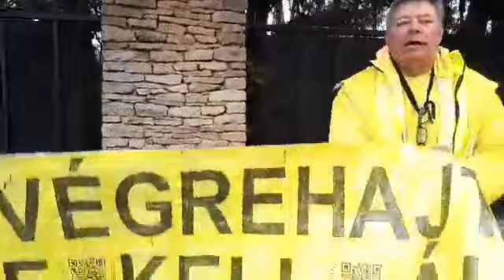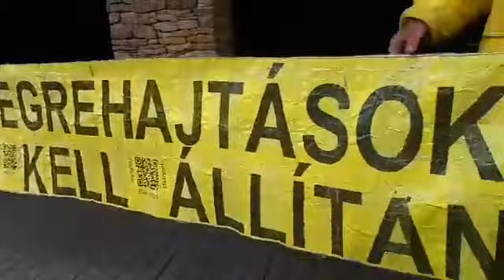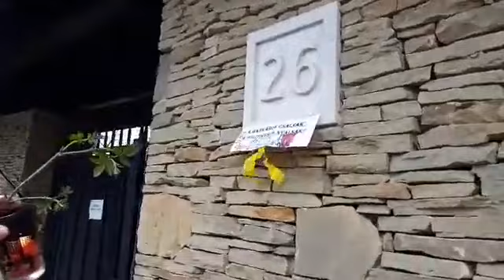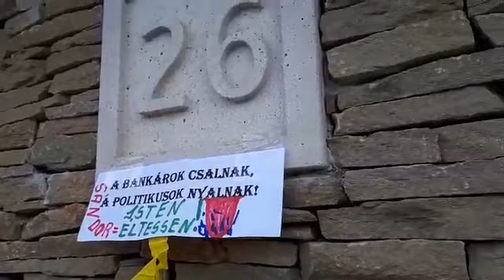2019. 03. 20. Ma egy kissé rendhagyó sajtótájékoztatót tartanak a Sárgapólósok a Laura... – NAHM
Ma egy kissé rendhagyó sajtótájékoztatót tartanak a Sárgapólósok a Laura úton, csányi háza előtti közterületen. Ennek az az oka, hogy az uzsorás ma ünnepli születésnapját! Szokásukhoz híven a Sárgapólósok felejthetetlen módon emlékeznek meg e jeles napról.

Ha TE is támogatni szeretnéd a Sárgapólósokat, azt is megteheted! Hajrá!
Sárgapólósok büntetései, eljárási költségei.
2018-ban eddig – leginkább a birtokvédelmi perekből adódóan – további 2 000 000 Ft-tal nőttek az eljárási költségeink.
Így az összes terhelésünk – büntetések, eljárási költségek - elérte az 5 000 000 Ft-ot.
Eddig a gyűjtésekből ennek töredéke, kicsit több mint 300 000 Ft jött össze.
És természetesen vannak a működési költségek is.
Azt is érdemes megjegyeznünk, hogy az akcióink videóit általában 1000 – 20 000 ember nézi meg. Néhányat többen.
Ha minden videónk után a nézők fejenként csak 10 - 100 Ft-tal járulnának hozzá a költségeinkhez, akkor sokkal könnyebben tudnánk a hatalomnak nem tetsző tetteket végrehajtani.
Ha segíteni akarsz, akkor minden megnézett videó, vagy minden neked tetsző bejegyzés után utalj, vagy küldj egy százast. vagy amennyit tudsz.
Fontos, hogy biztass erre másokat is.
A támogatást természetesen készpénzben is odaadhatod valamelyik Sárgapólósnak.
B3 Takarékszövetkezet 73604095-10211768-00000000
Név: Golcs Roland, vagy Sárgapólós büntetésszámla
Megjegyzés: Büntetés hozzájárulás
Külföldről erre a számra tudsz utalni: IBAN szám: HU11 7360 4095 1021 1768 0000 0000
Ezt követően a legtöbb bejegyzésünkbe és videóleírása beletesszük a fentieket. Hátha egyre többen kapnak kedvet az ellenállás támogatásához.